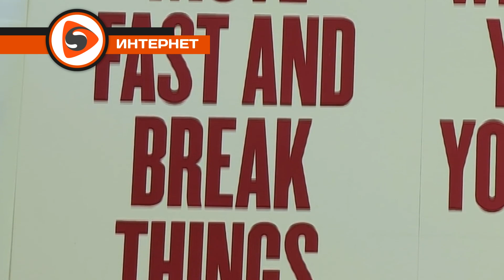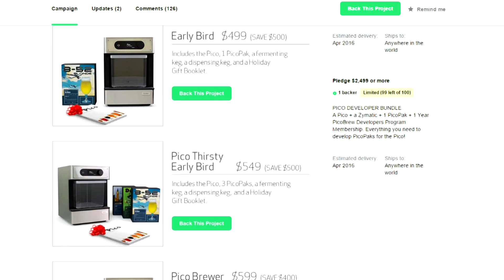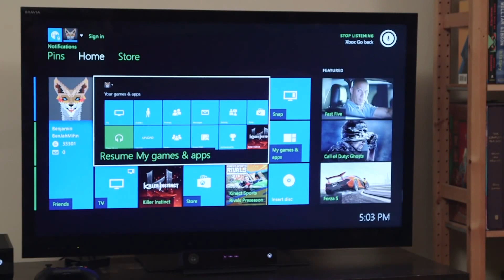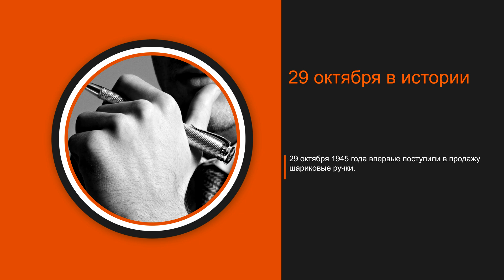GS Times [DAILY]. Пивной принтер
Сегодня:
Сотрудников Facebook пересадили на 2G-интернет;
Бывший вице-президент Microsoft будет «печатать» пиво;
Xbox One ждёт крупное обновление;
Vivendi продолжает скупать активы Ubisoft.